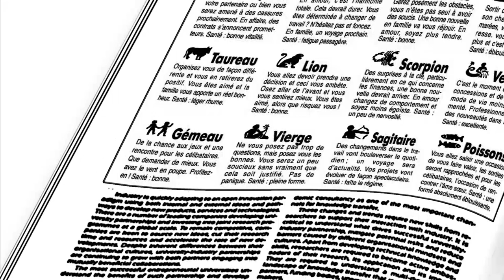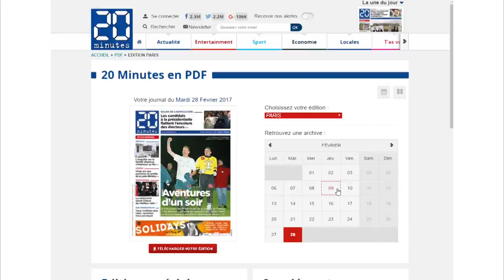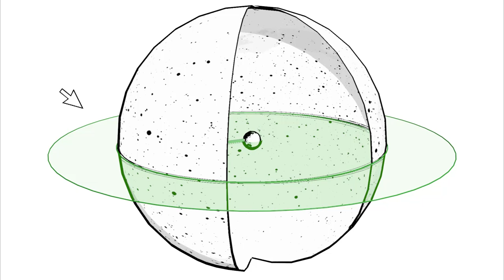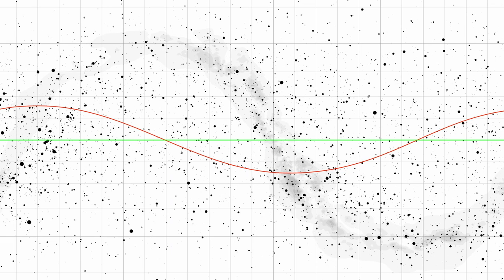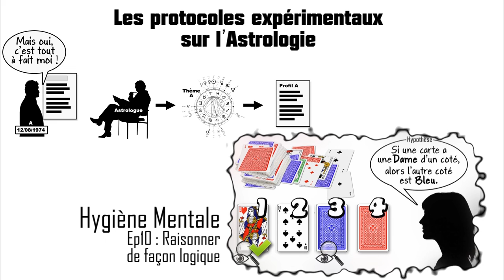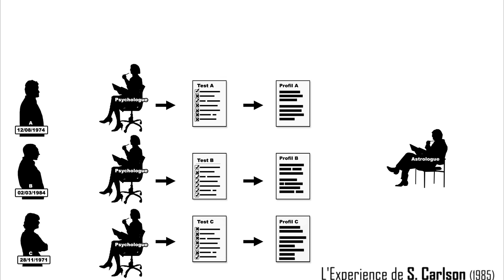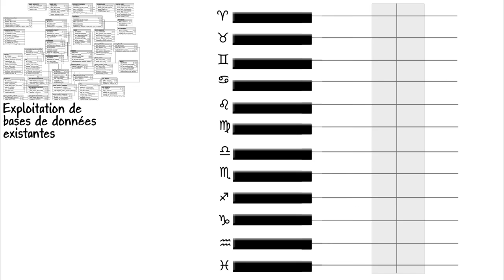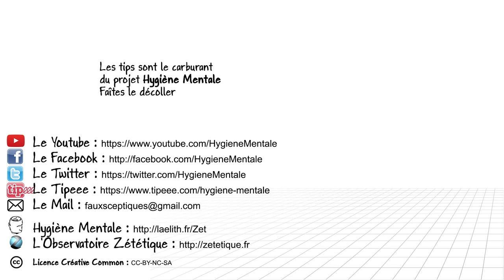Ep18 L'Astrologie - Les mauvaises critiques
J'ai pendant longtemps critiqué l'Astrologie, mais avec des arguments pas vraiment valides.

La stratégie de l'homme de paille, c'est diablement efficace, pour ridiculiser une pratique, mais c'est pas un argument valable. Il faut éviter de faire ça.

L'Astrologie c'est du flan, mais pas par ce que c'est physiquement impossible, et pas par ce que les définitions sont arbitraires.

L'Astrologie c'est du flan par ce que les résultats expérimentaux sont désastreux.

❖ Un Article de l'AFIS
L’astrologie à l’épreuve : ça ne marche pas, ça n’a jamais marché !

❖ L’expérience de S. Carlson (1985)

❖ A Scientific Inquiry Into the Validity of Astrology, McGrew and McFall, 1990

❖ Une Meta analyse des experiences sur l'astrologie par G. Dean